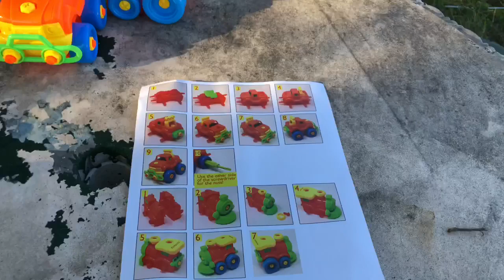Plippi Toys Kidtastic Set of 7 Take Apart Toys STEM Building Set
Plippi Toys Kidtastic Set of 7 Take Apart Toys - Dinosaurs, Helicopter, Train, Truck, Motorcycle - STEM Building Set - Hours of Fun

EDUCATIONAL STEM TOY TO IMPROVE FINE MOTOR SKILLS AND COORDINATION – The little screwdrivers will fit perfectly into your child's hand, so they can unscrew the different parts all by themselves. Mom and Dad don’t need to hover over your children as they play. Construction toys for boys and girls improve fine motor skills, logic and problem-solving skills. With this toy, Science, Technology, Engineering and Math skills are now fun and enjoyable for even the youngest of children.

Ken and Hugh loves toys, surprise toys, eggs, easter eggs, colors, numbers, education & learning, thomas and friends, disneys princesses and frozen Anna and Elsa. They also love superheroes, cars, pixar disney cars, planes, family fun times, big indoor playgrounds and activities, minions, orbeez, peppa pig, shopkins and much more! Toy with Toys also like to do preschool activities and also loves to take trips to Chuck E Cheese and win fun prizes like toys, balls, and candies, and fidget spinners and hand spinners.

We also love toys reviews.  We allowed Ken and Hugh to watch half an hour of toys review.